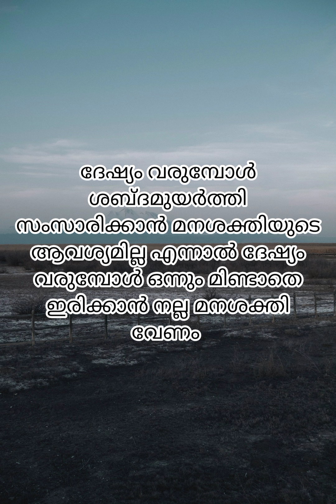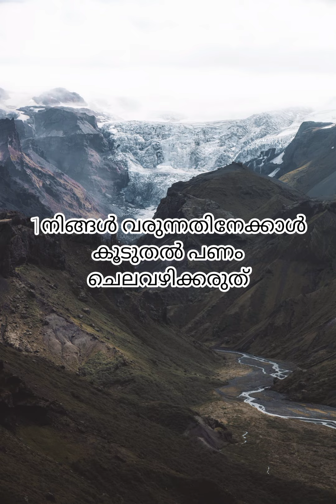പണം കൈകാര്യം ചെയ്യേണ്ട ശരിയായ രീതികൾ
പണം കൈകാര്യം ചെയ്യേണ്ട ശരിയായ രീതിയിൽ